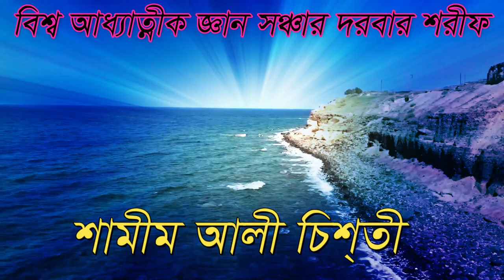শুধু মোসলমানের কালিমা সত্য নয় আরো কালিমা আছে shamim ali chisti